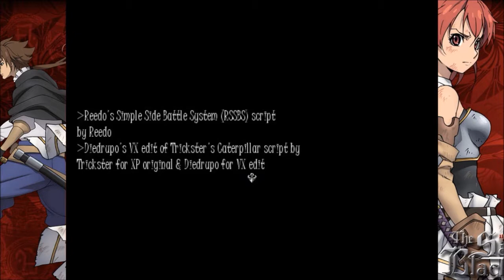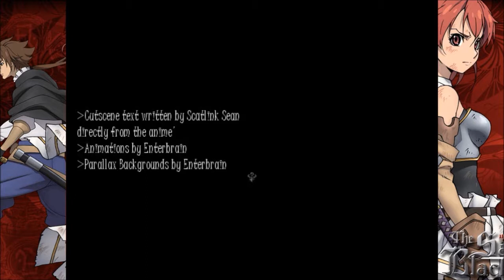The Sacred Blacksmith RPG - 100% Walkthrough Episode12 BLACKSMITH (Finale 3/3)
Time to prove Siegfried wrong and stop his demonic army, saving Housman & it's citizens! This is the end of the Anime currently, but it's not the end of the game, as after the credits roll, new events are open in the aftergame, which we'll cover in the next Episode!